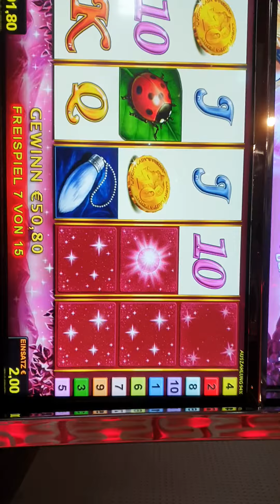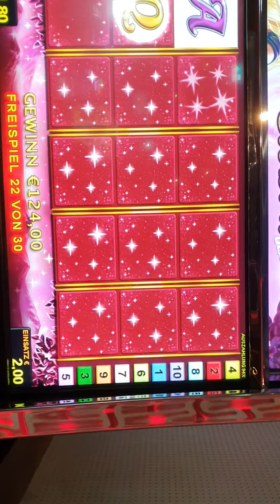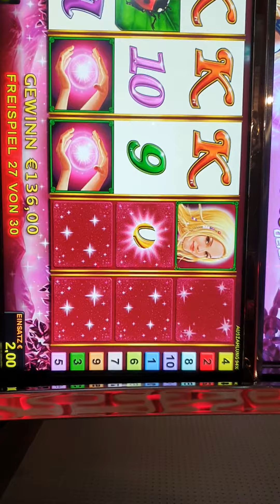lucky lady casino